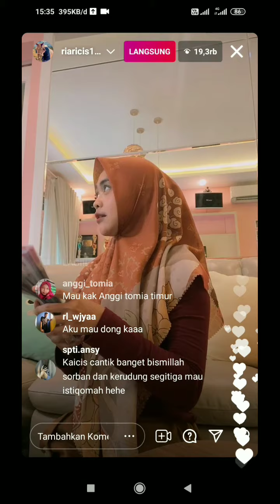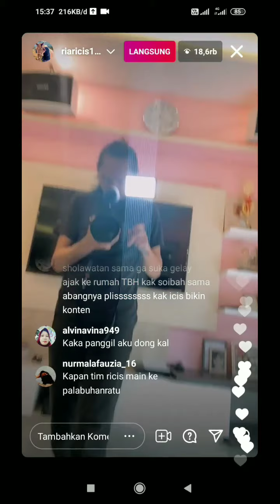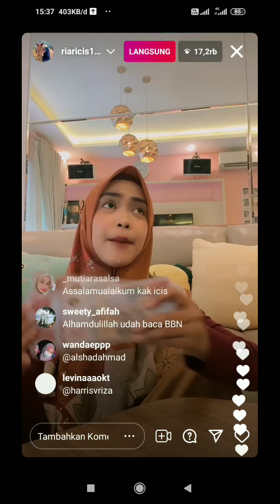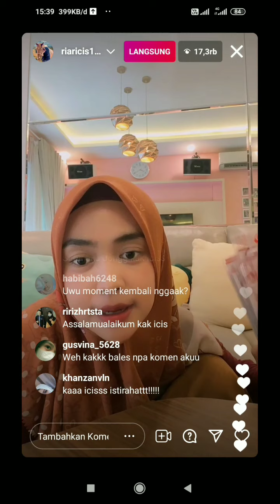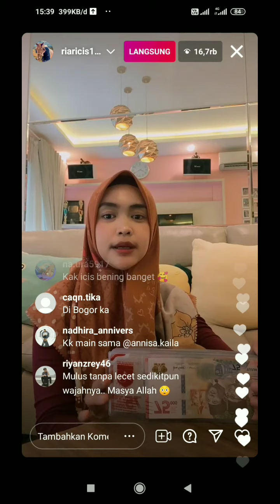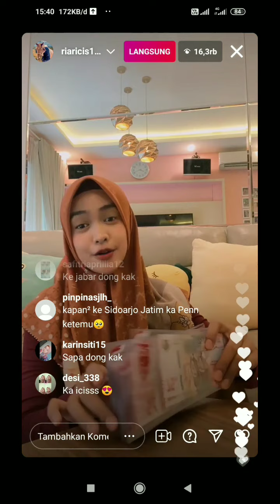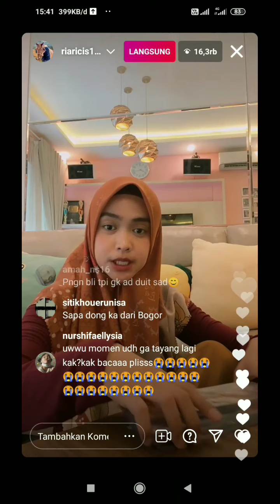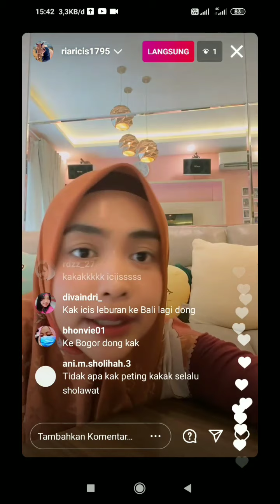RIA RICIS BAGI - BAGI THR???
hello guys,,,td kk ricis live di Intagram,dan bagi" uang 75 Ribu ke tim ricis.Dan kk Ricis juga ada gombalan buat kalian semua,awas baper ya...haaaa. tonton sampai habis ya...

Sampai jumpa dan Terimaksih banyak.